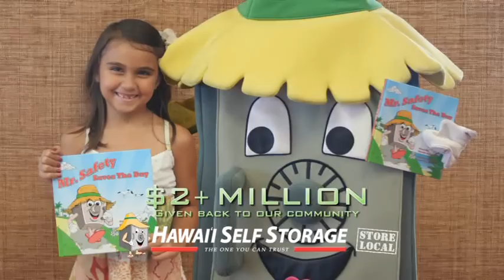"Malama" - Hawai'i Self Storage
Featuring: Wayne Chang